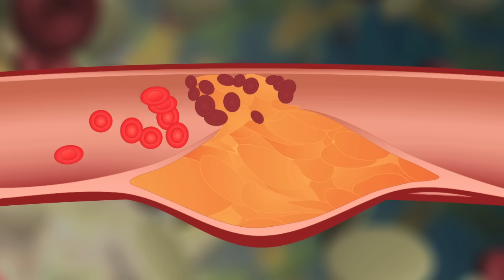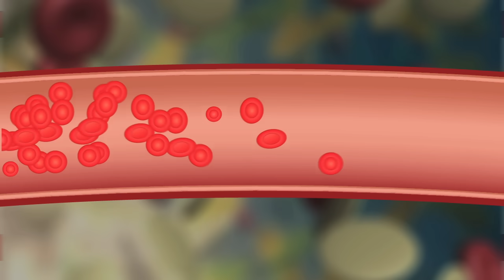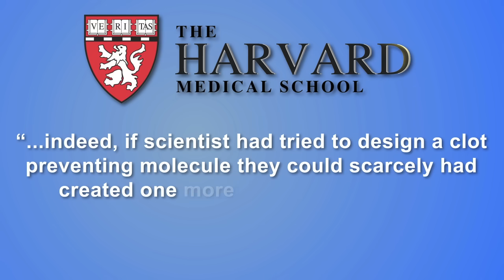How to Stop Unruly Blood Clots Without Risky Meds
Chemist explains what causes blood clots and how to avoid them, naturally.  Learn more tricks for living young with 4 FREE reports